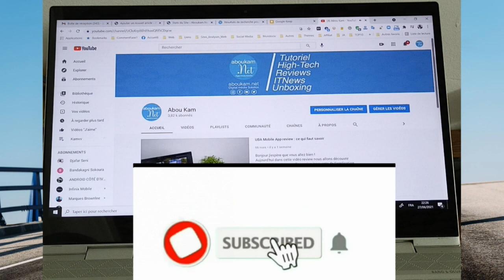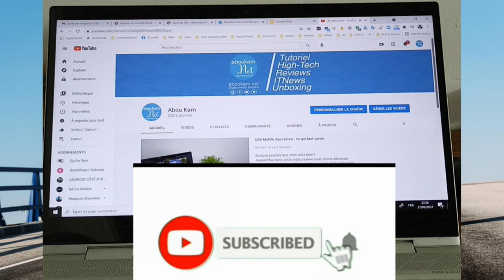Tecno SPARK 9 Pro : déballage rapide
La vidéo déballage rapide du Tecno SPARK 9 Pro